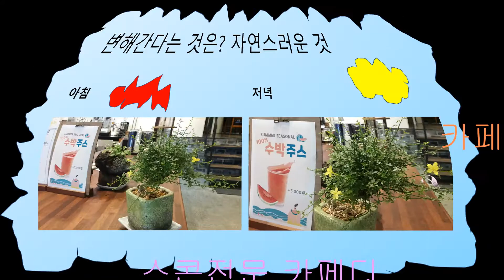카페디 더치커피 맛은★★★★★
카페디 더치커피 맛 보세요